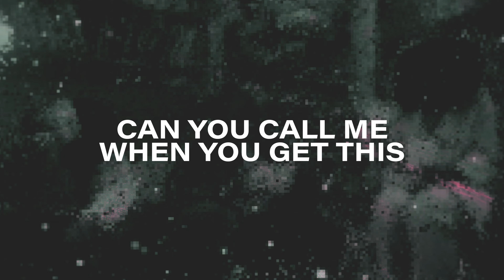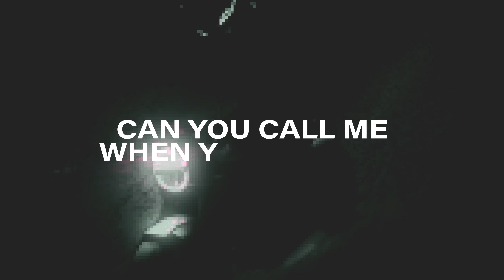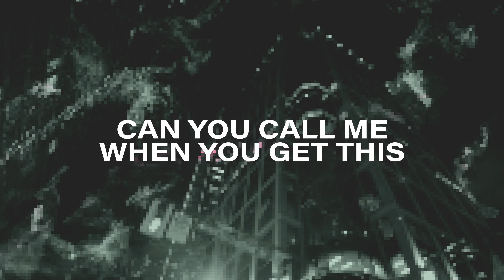Duke & Jones, Marlhy Call Me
Here's the 3rd lead single from our EP on STMPD RCRDS